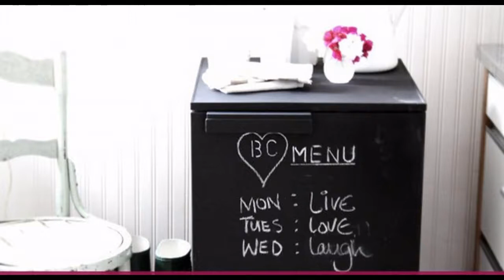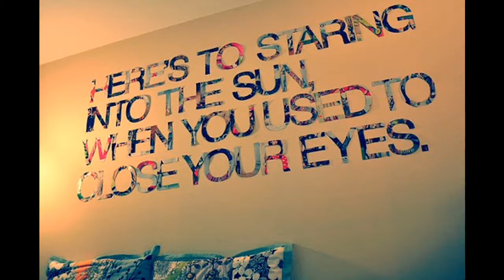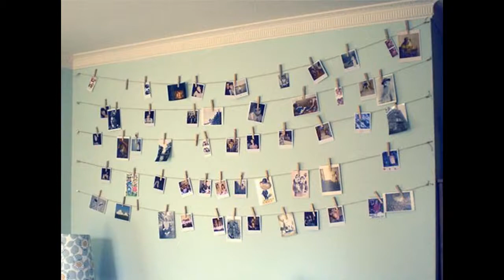Easy simple Diy dorm decorating ideas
This video is a photo slide about Garden and Home Decor Ideas.PHOTO IS FROM INTERNET.

Home decoration is basically thing that you use to decorate you house.
It can be painting or picture that you hang on the wall, flower vase, bedroom decorating,
kitchen or other small that you use to beautify your house.
Not only to give aestetic value. Home decorations can also have a certain function,
for example a colorful curtain. It gives a function to divide the rooms in the house, or simply to cover the window.
Other example is the wall paper, it can cover the defect on the wall and it can give statement to the room,
you can choose it when you have a little time, this one is faster then to paint your wall.